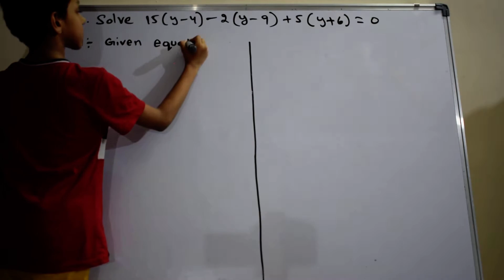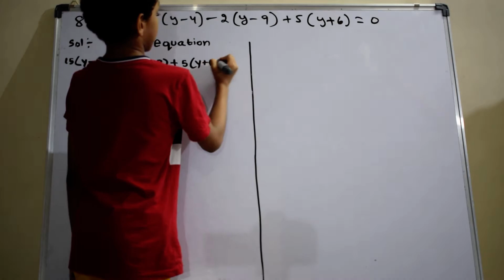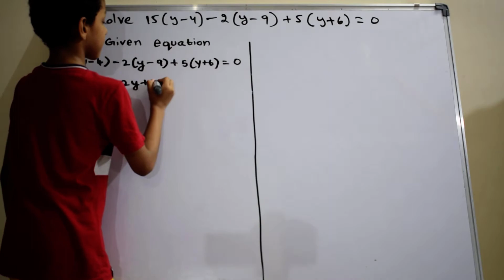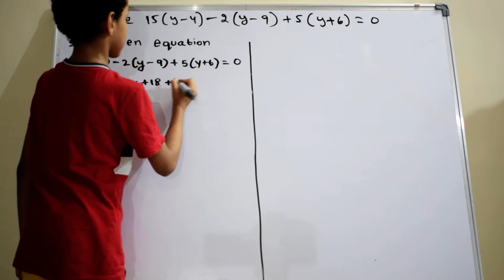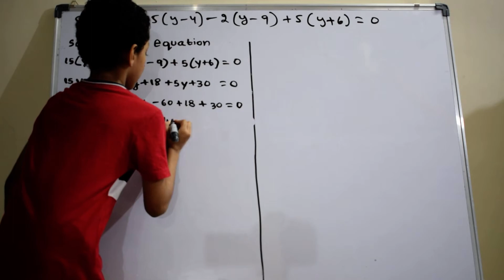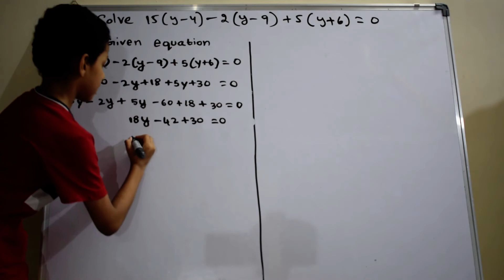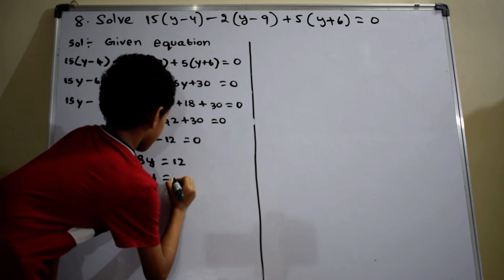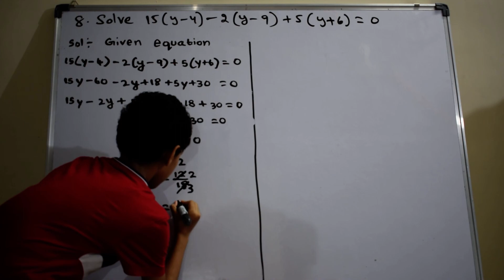Linear Equations -16 | CBSE | Class 8 | Mathematics